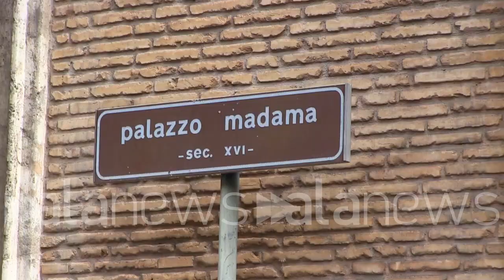M5S, Dessì si registra da senatore, ma bocca cucita su reintegro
Emanuele Dessì in Senato per registrarsi da senatore fugge via senza rispondere a nessuna domanda. Il neoeletto pentastellato, al centro delle polemiche per la riammissione a sorpresa nonostante la firma della dichiarazione di rinuncia, lascia Palazzo Madama dopo le procedure di registrazione. Ma bocca cucita sulla vicenda del reintegro e sull'affitto della casa popolare a 7 euro, oggetto in questi giorni anche degli attacchi delle opposizioni.